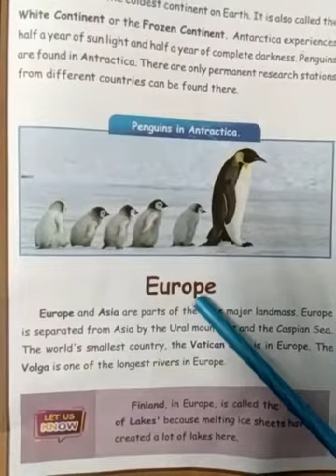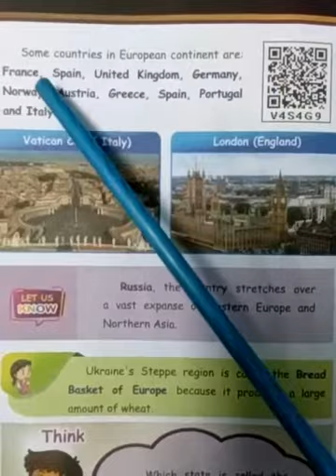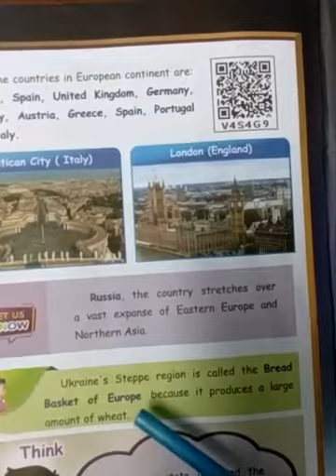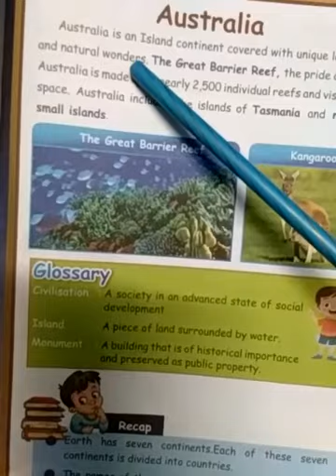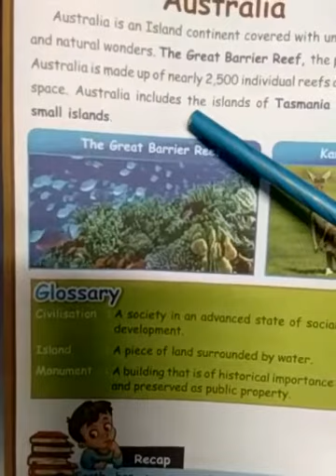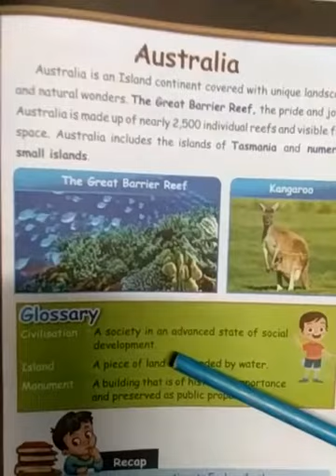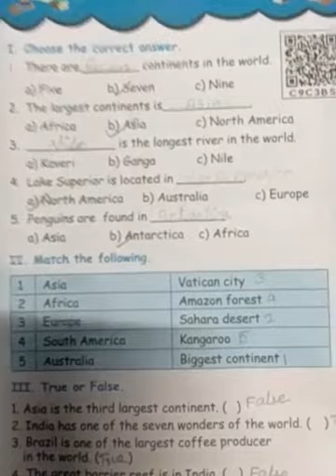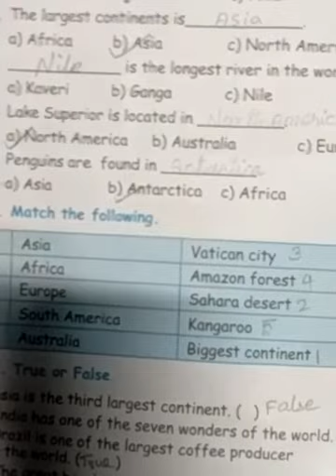Std5 Social Science Dec11